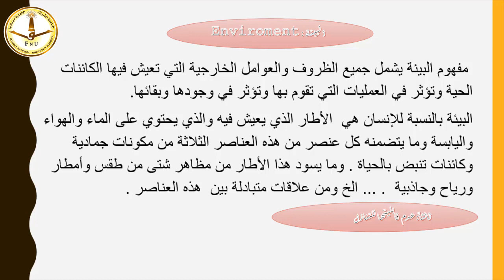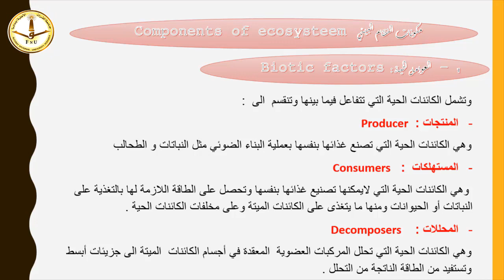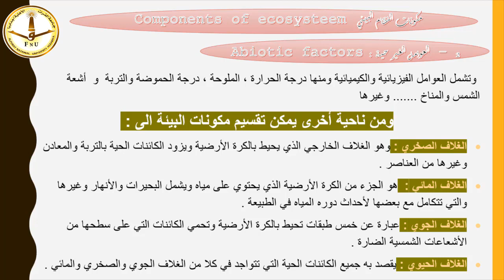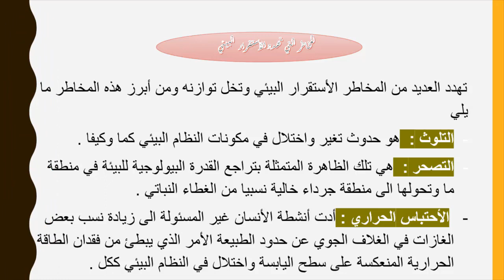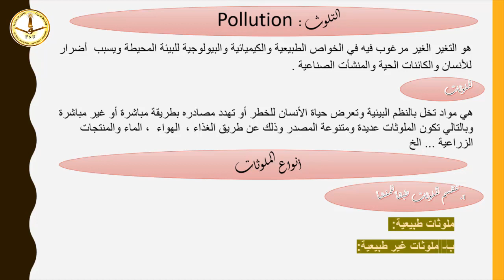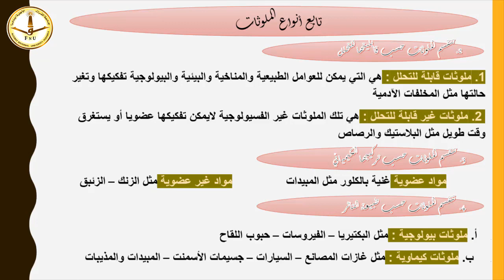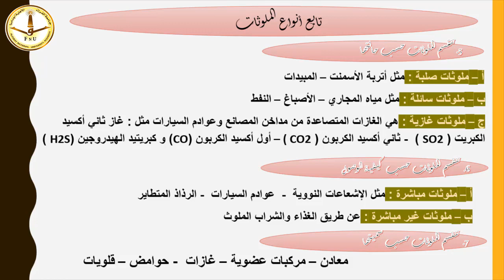التلوث البيئى وآثاره الصحية المحاضرة الأولى الجزء الأول